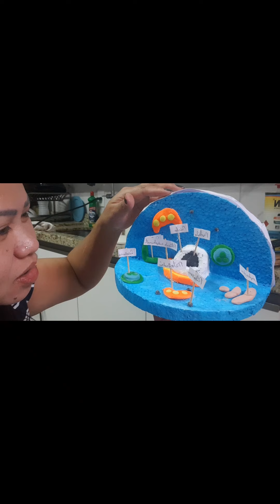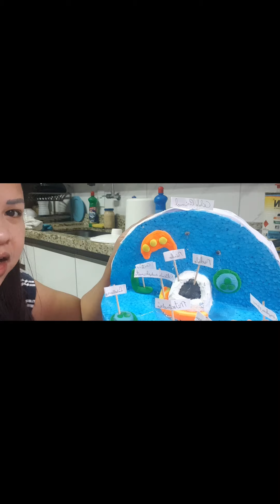Project sa school ng anak ko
tulong tulong family kashima